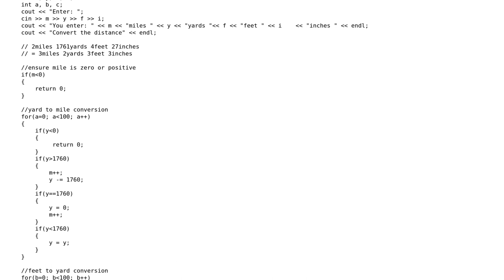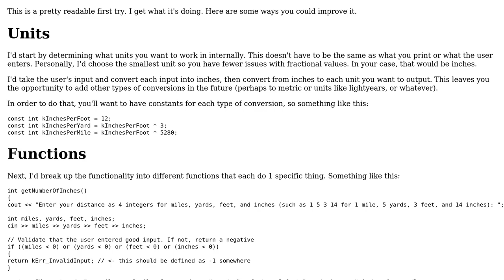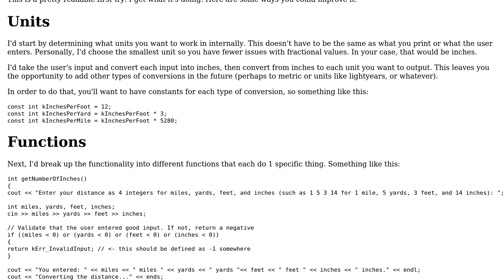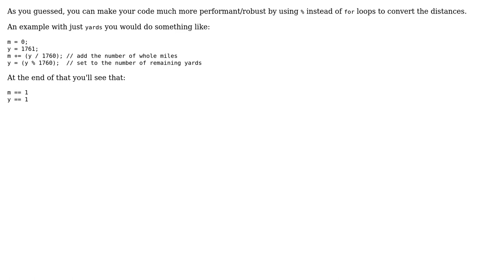Code Review: Basic distance conversion program (2 Solutions!!)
Code Review: Basic distance conversion program

With thanks & praise to God, and with thanks to the many people who have made this project possible! | Content (except music & images) licensed under CC BY-SA | Music | Images & others | With thanks to user user85942 user user1118321 user Buddy and the Stack Exchange Network Trademarks are property of their respective owners. You are responsible for your own actions.